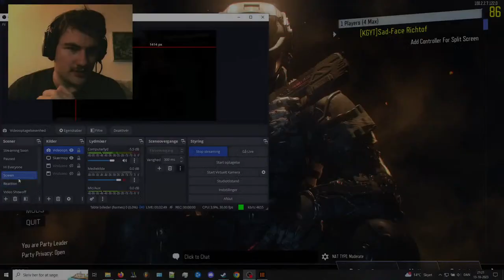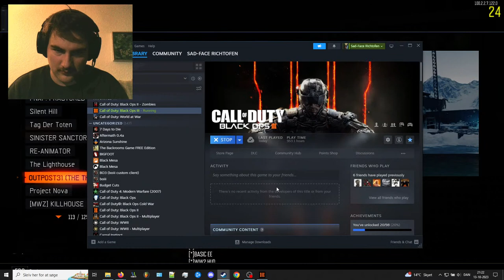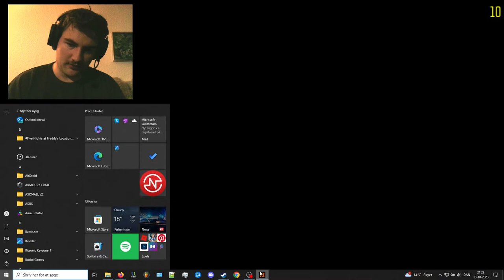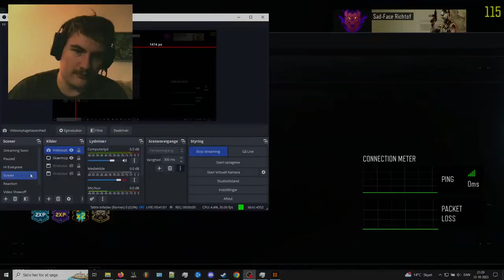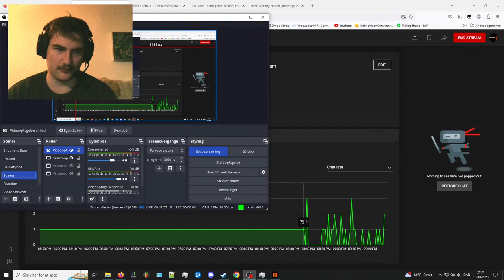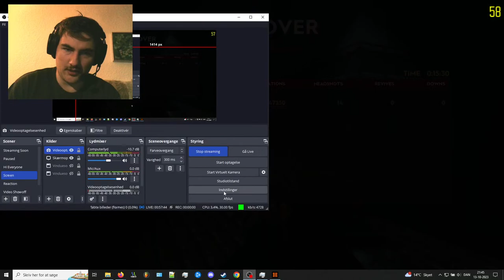"Let's Talk & Play Games" | Kean-Games' Everything Chill Stream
Welcome to the Stream Everyone.
Today we are just chilling

Steam: KeanthekidRS6